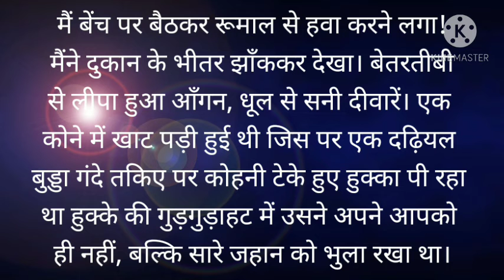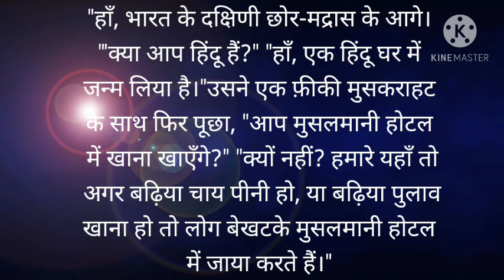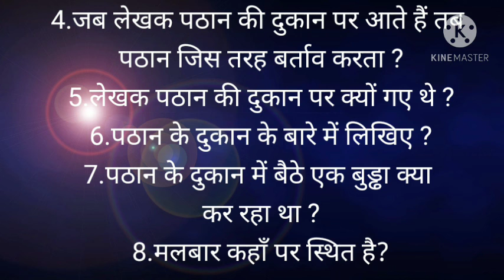Class IX - Hindi - Unseen Passage - Hamid Khan, Part 02